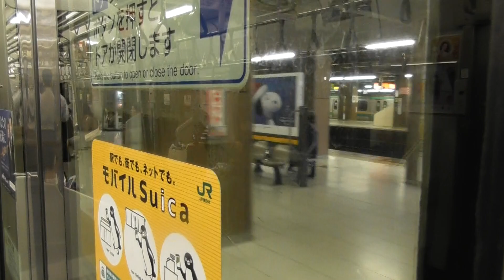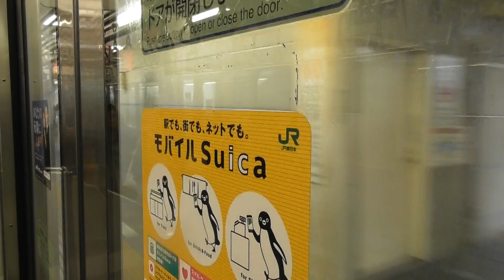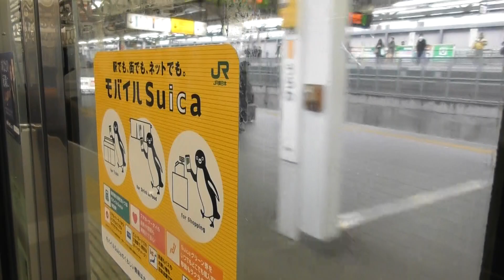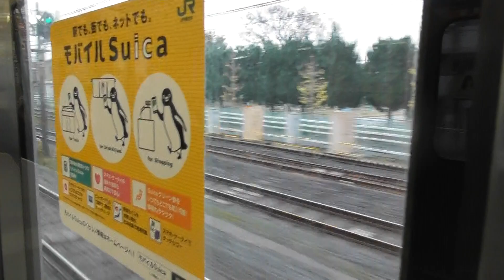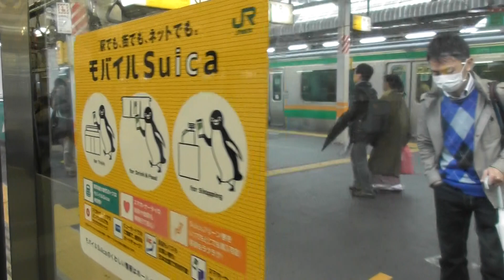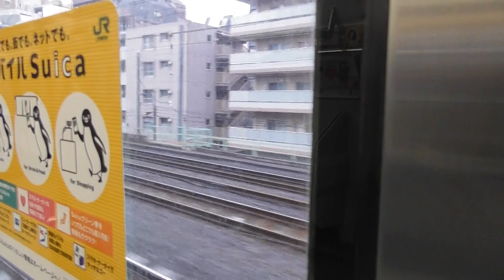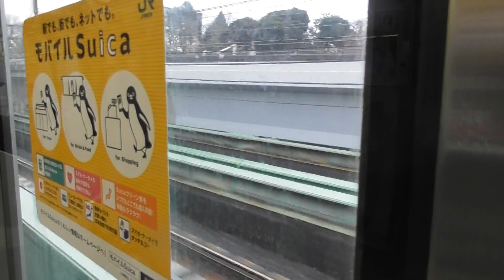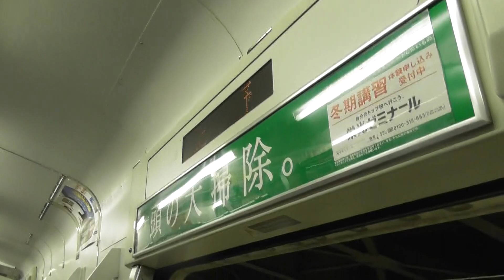E231系1000番台車窓 大宮～上野